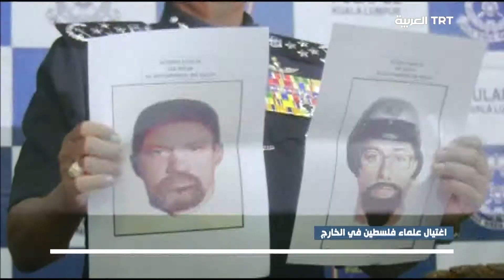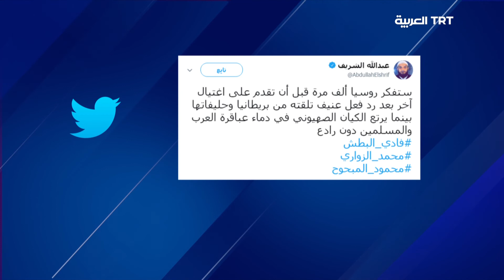تداعيات اغتيال العالم الفلسطيني فادي البطش في ماليزيا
حلقة برنامج تحت الضوء يوم الاثنين 23 إبريل 2018 حول تداعيات اغتيال العالم الفلسطيني فادي البطش في ماليزيا .. فشل مساعي تشكيل حكومة جديدة في إيطاليا

محمد مشينش كاتب ومحلل سياسي فلسطيني .. أوانج سفيان مدير شبكة أمان فلسطين في ماليزيا .. سمير القريوتي صحفي و محلل سياسي من روما